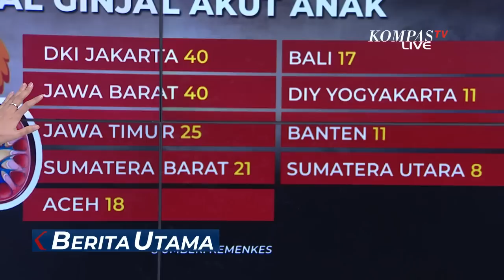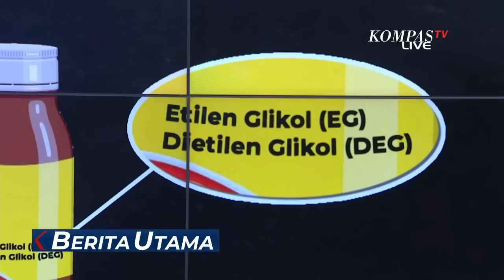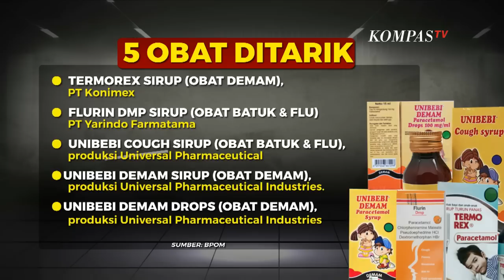Makin Menghantui Orang Tua, Apa Kasus Gagal Ginjal Akut hanya ada di Indonesia?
KOMPAS.TV - Kasus gagal ginjal akut misterius pada anak tengah mewabah di Indonesia.

Penyakit ini jadi momok menakutkan bagi para orangtua.

Jumlah anak yang menderita gagal ginjal akut diketahui terus bertambah.

Intensitas kasus terlihat lebih tinggi dalam dua bulan belakangan. Pemerintah begitu aktif memberikan update informasi terkait penyakit ini, sampai ada larangan memberikan obat sirop untuk anak.

Penyakit ini tergolong serius karena menyangkut penurunan fungsi ginjal untuk menyaring racun dari dalam tubuh.

Kasus gagal ginjal akut misterius pada anak tengah mewabah di Indonesia.

Intensitas kasus terlihat lebih tinggi dalam dua bulan belakangan.

Pemerintah begitu aktif memberikan update informasi terkait penyakit ini, sampai ada larangan memberikan obat sirop untuk anak.

Baca Juga Kasus Gagal Ginjal pada Anak Makin Mengkhawatirkan, Menko PMK: Pemerintah Serius Teliti Obat Sirop di